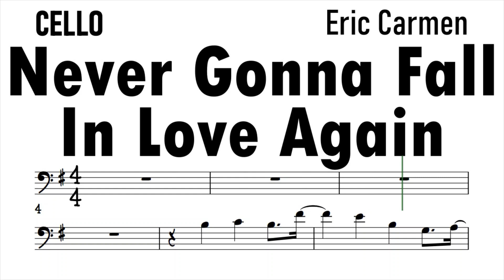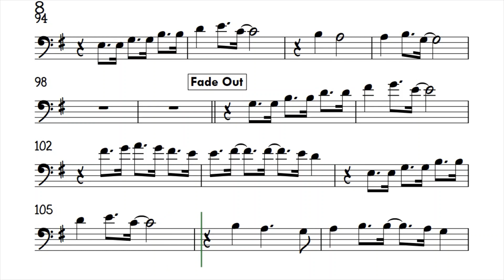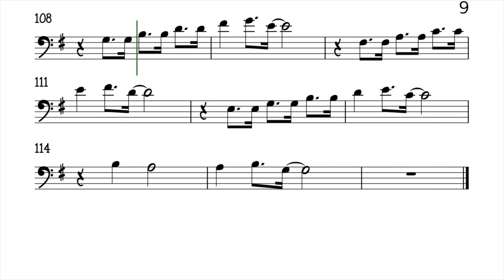Never Gonna Fall In Love Again Cello Sheet Music Backing Track Play Along Partitura